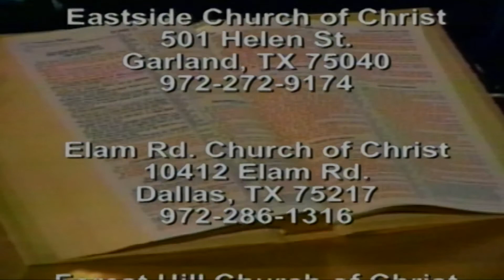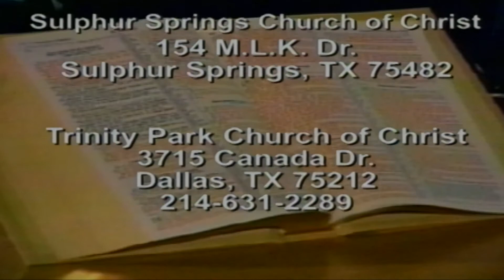"The People of God" Let's Do It Christ's Way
These shows aired from 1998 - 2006